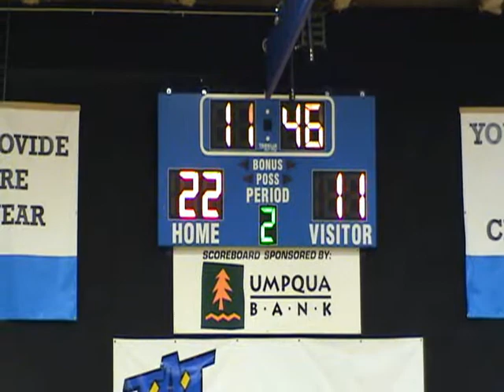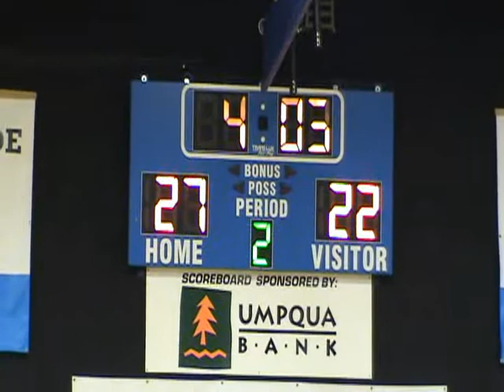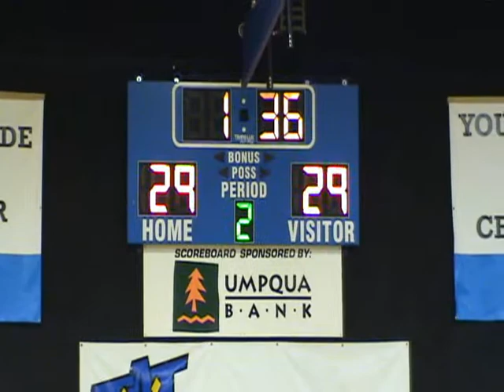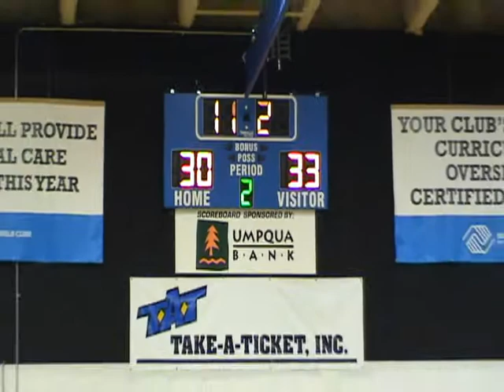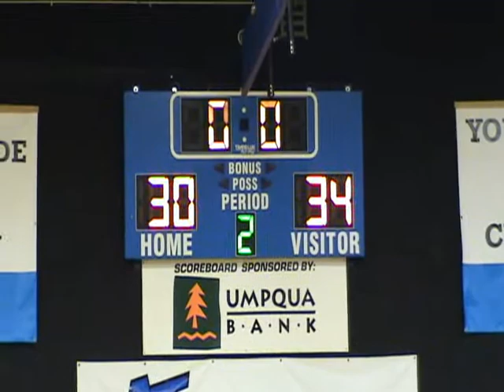Sherwood_v_MtAngel 121811.wmv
Sherwood versus Mount Angel @ Oregon Amateur Tournament, 12/18/2011